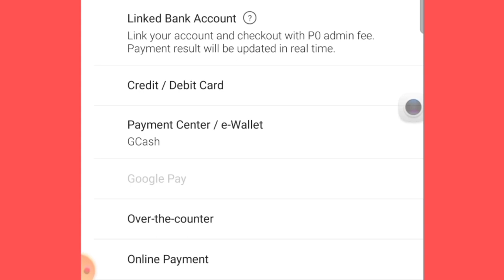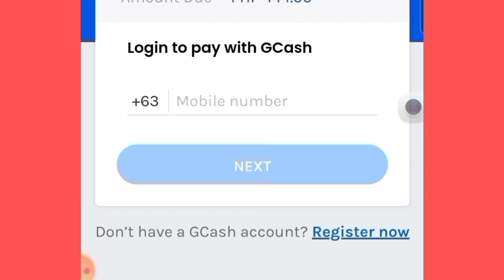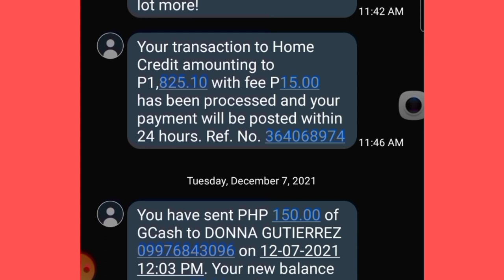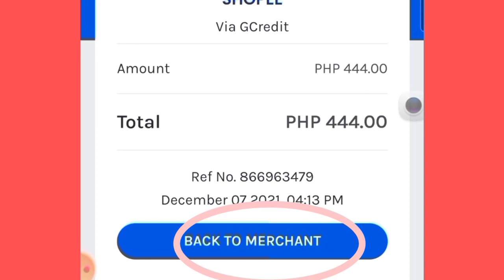PAANO MAGBAYAD SA SHOPEE GAMIT ANG GCREDIT?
Alam nyo ba na pweding pambayad sa shopee ang gcredit. Kung short ka sa budget at need mo ang item tpos wla kang pera na on hand pedeng gmitin ang gcredit.